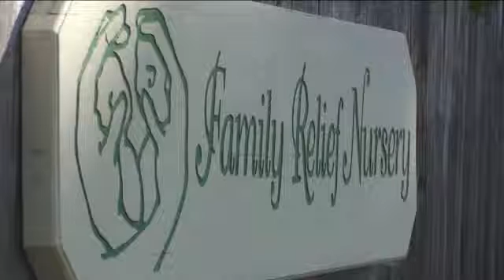MMJ: Family Relief Nursery Helps Local Children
The Great Rotary Duck Race's sole goal is preventing child abuse and neglect. It's a goal shared by the Family Relief Nursery of Cottage Grove.

Here is how one child benefitted from the proceeds.